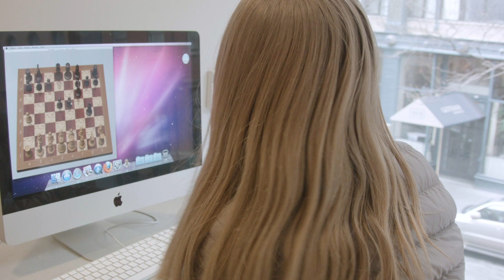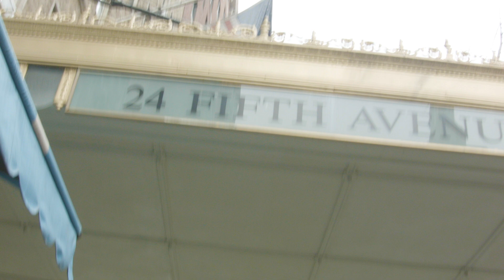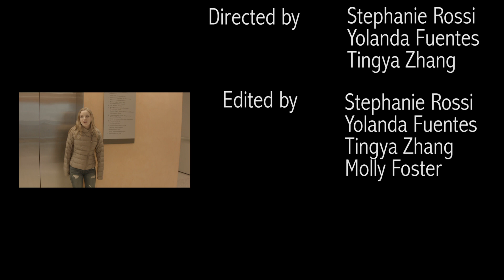Twins Untied (April 2017)